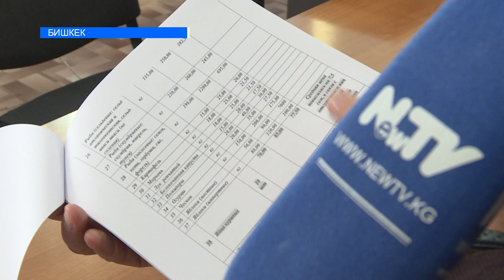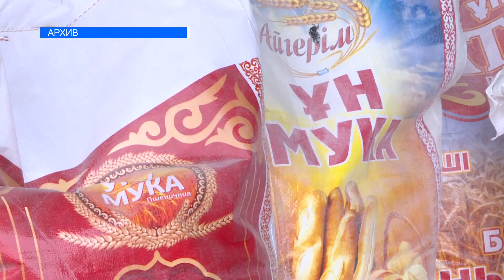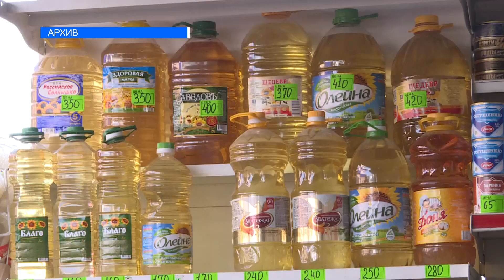ЭТТИН БААСЫ КЫМБАТТАДЫ